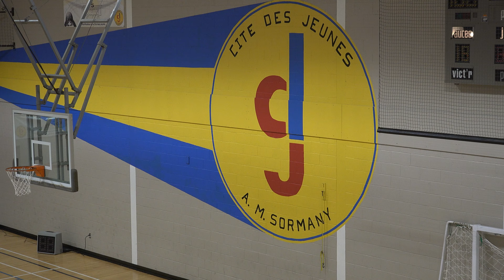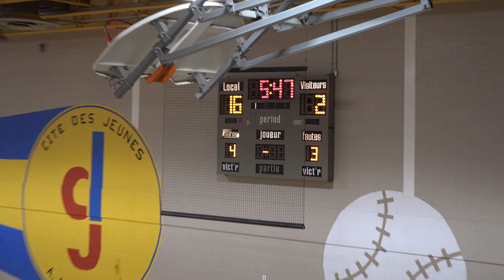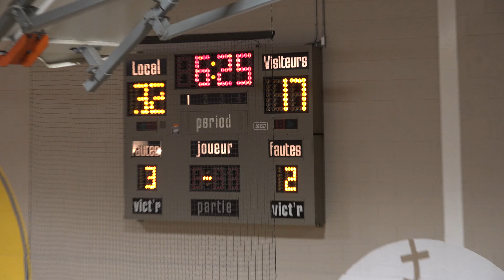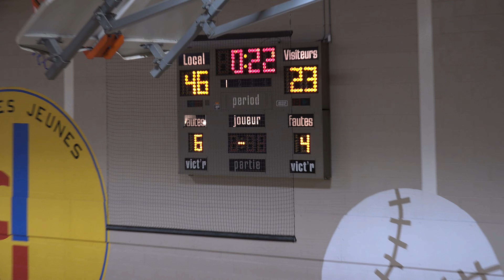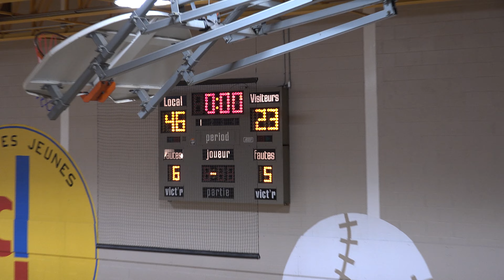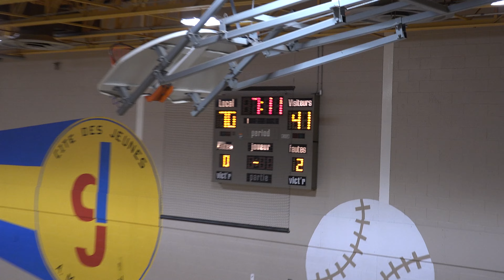2023 11 10 HS Basketball Nackawic vs CDJ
BASKETBALL !!!
Tournoi Tip Off "Coupe Brayonne" CDJ 2023
Cité des Jeunes A.M. Sormany - Edmundston NB
Game #3
Nackawick Nighthawks VS CDJ Reps